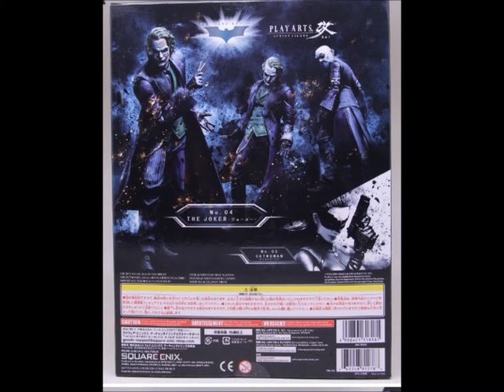Play Arts Kai The Dark Knight Trilogy Catwoman/ The Joker Instock Now!!!!!! 2013